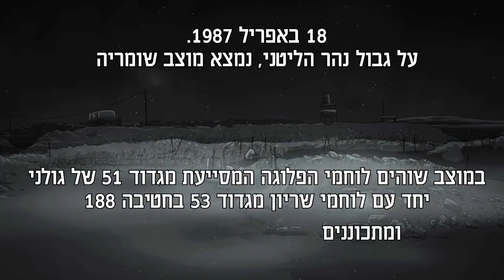הקרב נגד לוחמי חיזבאללה על מוצב שומריה | צה״ל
את המוצב איישו לוחמי הפלוגה המסייעת מגדוד 51 של גולני ולוחמי שריון מגדוד 53 בחטיבה 188
 במהלך מארב לילי יזום החלו לוחמי חיזבאללה לתקוף את המוצב ולהתקדם לעברו תוך כדי ירי ארטילריה. כוחותינו השיבו בקרב בלימה אינטנסיבי במשך זמן רב עד שהמחבלים החלו לסגת.
הקרב הביא לידי ביטוי את גבורת הלוחמים, את אומץ ליבם, מקצועיותם, רוח הלחימה ושיתוף הפעולה בין כוחות החי"ר והשריון.